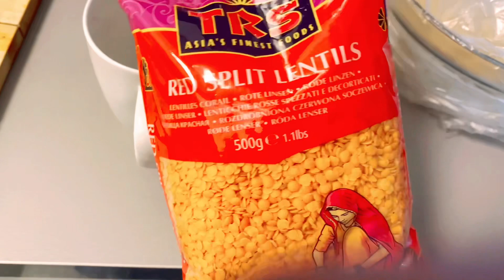Malintii 12 aad ramadan routine| bur Macan& afur fudud